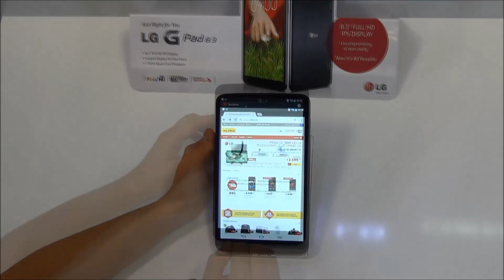Tableta LG G Pad 8.3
G Pad 8.3, noua tableta de la LG este dispozitivul portabil captivant de care nu te vei mai desparti niciodata si pe care il vei lua cu tine oriunde vei merge. Este usor de transportat si are dimensiunea ideala pentru a fi tinut usor in palma. Ai claritate in cele mai mici detalii pe un ecran mare si luminos, iar in acelasi timp poti face mai multe lucruri datorita programelor avansate si functiilor intuitive. In plus iti poti conecta fara probleme tableta G Pad 8.3 la smartphone, avand astfel acces la ambele lumi.

Tableta are ecran de 8.3 inci Full HD IPS, multitouch, capacitiv, cu rezolutie de 1920 pe 1200 de pixeli, densitatea pixelilor fiind de 273 ppi. Procesorul este Qualcomm Snapdragon Quad Core de 1,7 Ghz, tableta dispunand de 16 GB de memorie interna flash, 2 GB de Ram, difuzoare stereo pozitionate inteligent pentru un sunet puternic indiferent de cum o tii in palma, microfon si doua camere, cea principala de 5 megapixeli cu Auto focus, care filmeaza Full HD la 1080p si cea secundara de 1,3 megapixeli.

Daca e nevoie, memoria interna se poate mari cu ajutorul unui card MicroSD de maximum 64 de GB. LG G Pad 8.3 beneficiaza de  functii speciale, cum ar fi Q Pair, cu ajutorul careia poti conecta GPad 8.3 cu orice smartphone cu Android, incepand cu versiunea 4.1, in moduri noi si inovative, pentru ca tu sa fii mereu conectat si sa nu ratezi nimic: Notificare apel sau mesaj, Eticheta aplicatie recenta, Internet via Smartphone, Transfer QuickMemo.

Functia Slide Aside alterneaza simultan intre trei aplicatii diferite glisand ecranul la stanga si la dreapta cu 3 degete, pentru a jongla mai multe sarcini in acelasi timp pe display. Iar functia Quick Remote transforma tableta intr-o telecomanda universala TV/Audio/Video prin infrarosu pentru a-ti usura viata. O noutate o reprezinta functia Knock On care permite aprinderea si stingerea ecranului simplu si usor, avand nevoie de doar doua batai cu varful degetului.

Sistemul de operare este Android Jelly Bean 4.2.2, iar in ceea ce priveste localizarea, dispune de GPS. La capitolul conectivitate dispune de Bluetooth 4.0, WiFi Dual, WiFi Direct, Miracast si SmartShare. Bateria are capacitatea de 4600 de mAh, iar dimensiunile tabletei sunt de 21.68 cm pe 12.65 cm si grosime de doar 0.83 cm. LG G Pad 8.3  cantareste numai 338 de grame, iar cutia contine tableta cu bateria incorporata, cablu de date, adaptor pentru priza, casti, manual de utilizare si certificat de garantie.